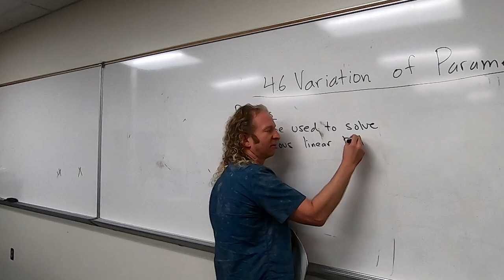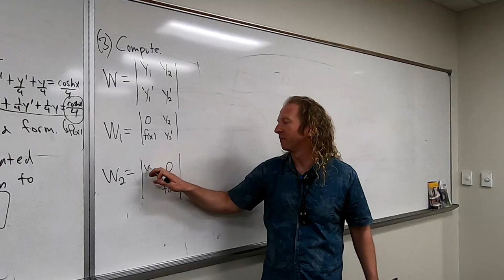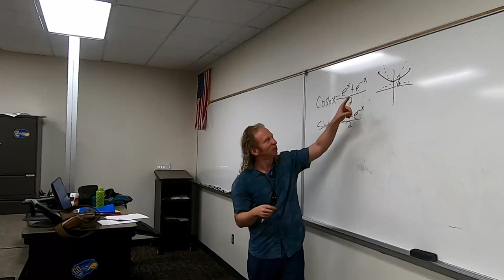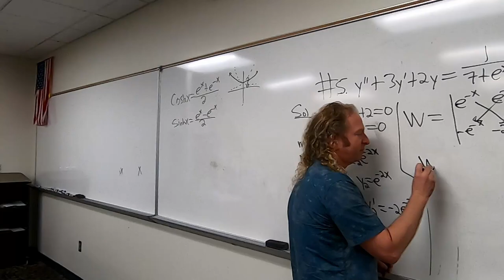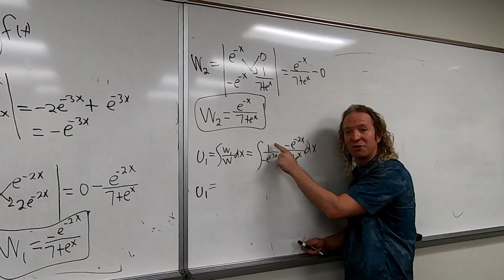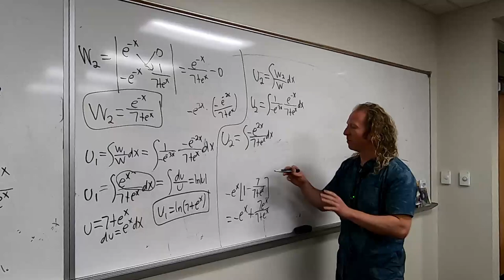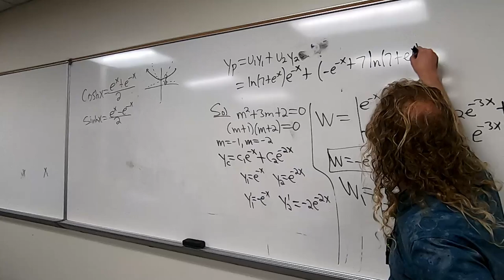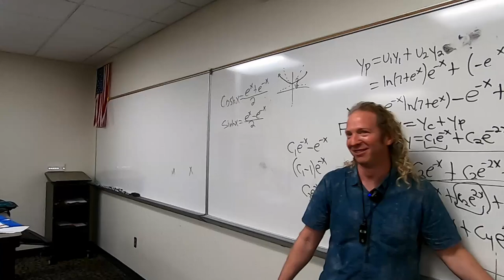Differential Equations: Lecture 4.6 Variation of Parameters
This is a classroom lecture on differential equations. I covered section 4.6 which is on variation of parameters. I hope this is helpful. These lectures follow the book A First Course in Differential Equations by Dennis Zill. This is a great book for learning differential equations.